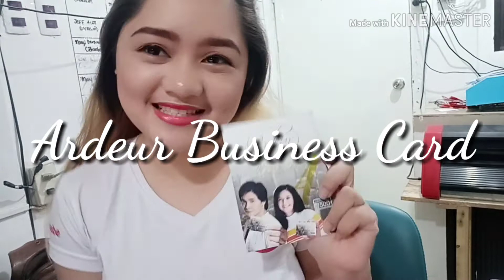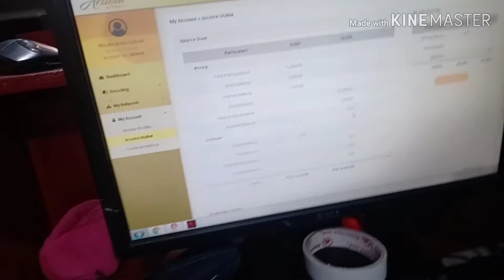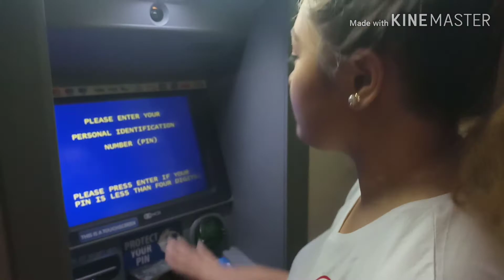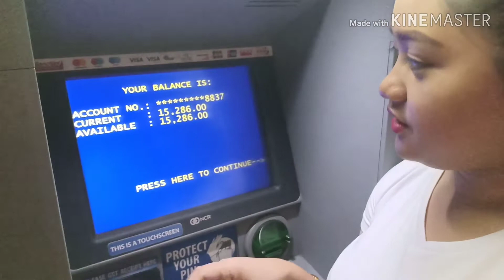Ardeur Business Card Legit or Scam?